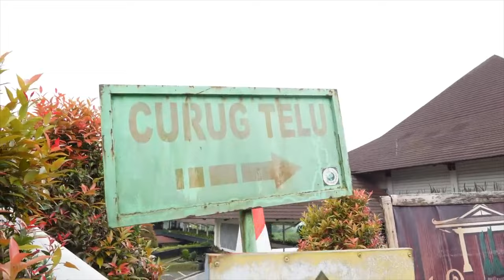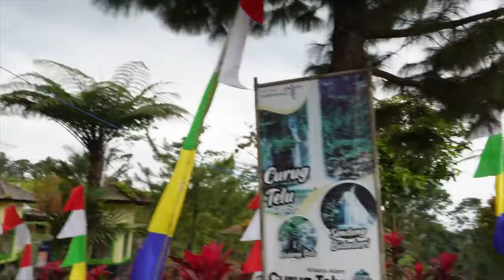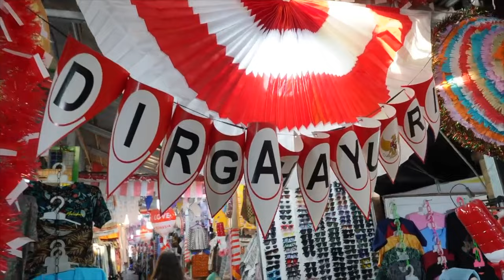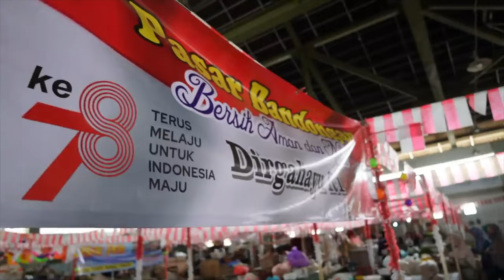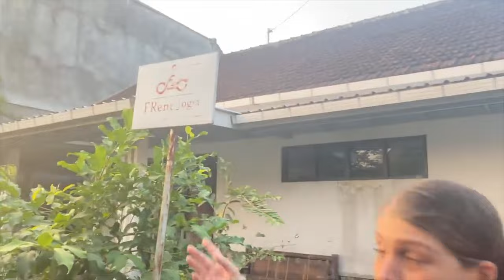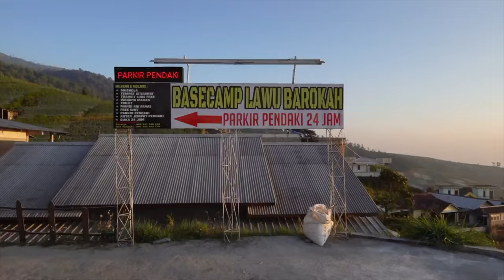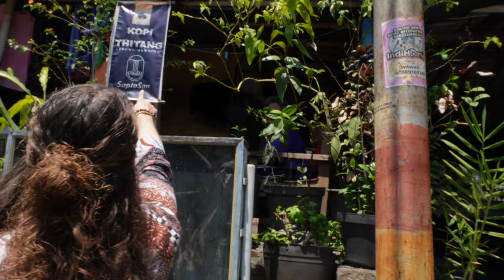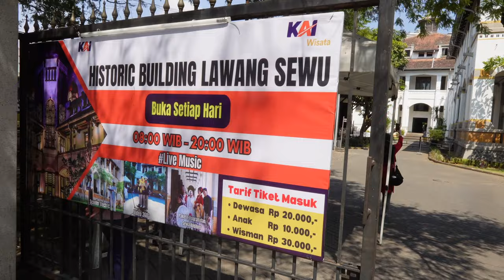1 Week in Central Java Indonesia 🇮🇩 Solo, Magelang, Purwokerto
Central Java, Indonesia is one of the most beautiful places on this earth. In this extensive documentary we dive into totally unseen cities and villages of Java. We sample some amazing food, have a laugh with locals and discover some incredible nature. Central Java is a place that will stay in our memory and hearts forever. This trip through Indonesia really changed our perspectives on life, and we hope that this video showcases some of that.

⭐ Jejakedwin (Our Newest Member)
⭐ GerryTV
⭐ argi firnanda
⭐ Rully Laloan
⭐ Marrysa Tunjung Sari
⭐ Eko Noto
⭐ Setya Ningrum
⭐ Akang
⭐ Yooke Damopolii
⭐ Kamarul Idzham
⭐ William Tankilisan
⭐ Sarana Suttapintu
⭐ Teresa Jacob
⭐ Damon Wong
⭐ Ole Seemann

Naomi & Luke